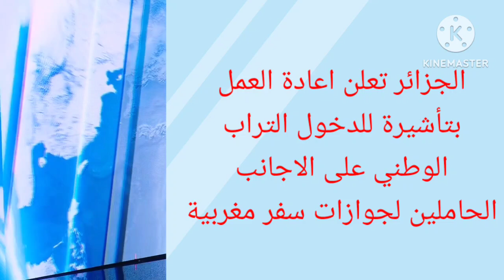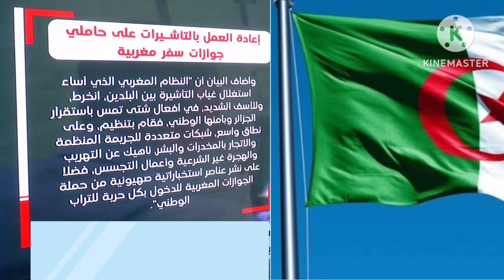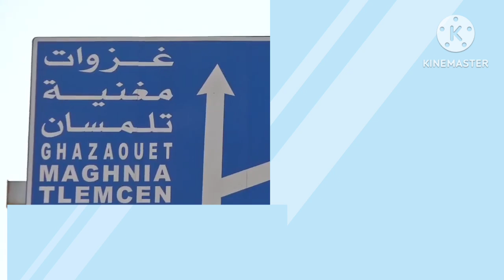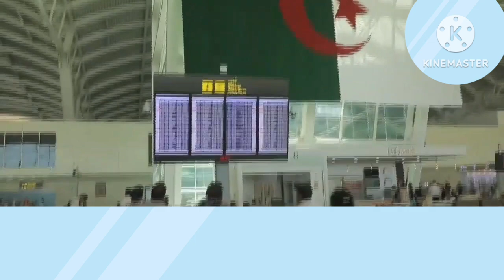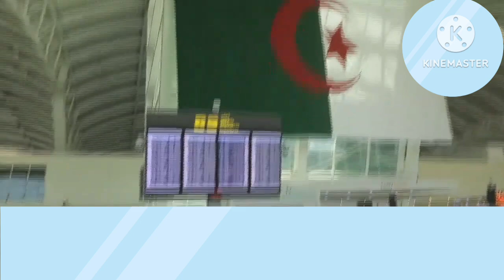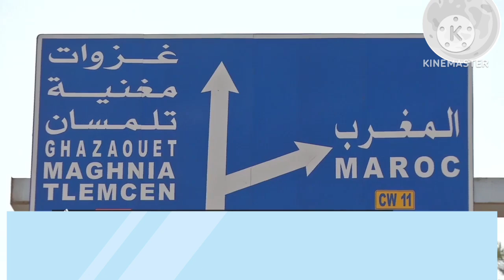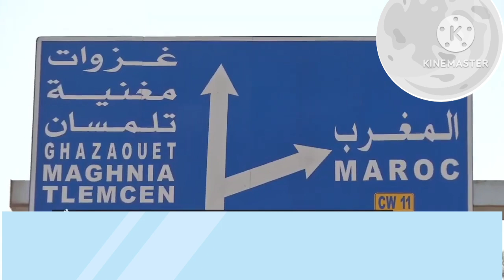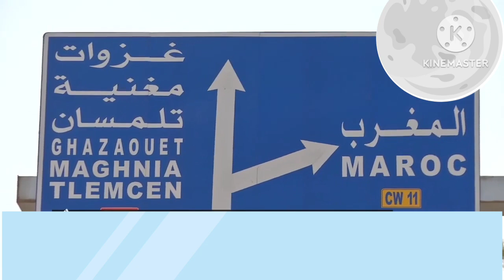الجزائر 🇩🇿 🇩🇿 🇩🇿 تعود بالعمل على فرض التأشيرة على الأجانب الحاملين لجواز سفر مغربي 🇩🇿 🇩🇿 🇩🇿